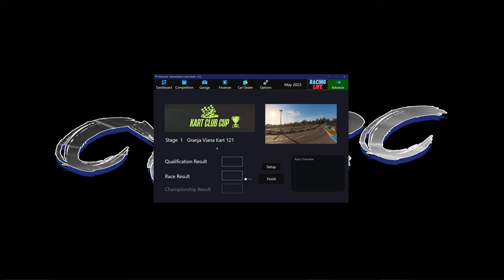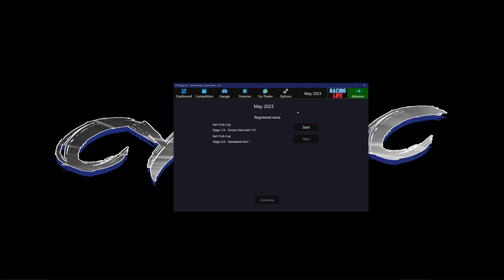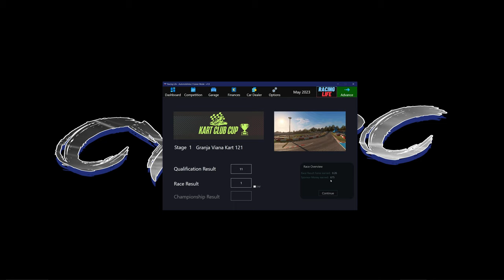AMS2 | Ep3 | Racing Life Career Mode | AI Created Career Mode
NEFFEX - Go!

Chapters:

00:00 Intro
00:29 Championship Setup / Race Begins
16:21 Race Ends / Results
16:55 Championship Overview / Race Debrief
17:46 App Update / Outro

Processor :
Intel(R) Core(TM) i9-10850K CPU @ 3.60GHz (20 CPUs), ~3.6GHz

Memory:
32 GB

Monitor:
55" Odyssey Ark ( 3 Screen Setup -Ark in Center - 2  27" Samsung's on the side - 1 Vertical - 1 Horizontal)

Native Mode:
3840 x 2160(p) (60.00Hz)

Keyboard:
Razer BlackWidow V3 Pro Mechanical Wireless Gaming Keyboard: Yellow Mechanical Switches

Mouse:
Razer Naga Pro Wireless Gaming Mouse: Interchangeable Side Plate w/ 2, 6, 12 Button Configurations

Headphones:
Razer Kraken V3 Pro HyperSense Wireless Gaming Headset w/Haptic Technology

Speakers:
Razer Nommo Chroma

Direct Drive Wheel:
Logitech Pro

Pedal:
Logitech Pro Pedals

Seat:
Next Level Racing GT Track

Eye Tracker:
Tobii Eye Tracker 5 / TrackIR 5

Flight Sticks:
Honeycomb Aeronautical Alpha Flight Controls Yoke & Switch Panel, Thrustmaster HOTAS Warthog Flight Stick, Gladiator NXT EVO Omni Throttle - Left Hand, Gladiator NXT EVO Throttle - Right Hand

Flight Throttle:
Honeycomb Flight Simulator Bravo Throttle Quadrant, Thrustmaster HOTAS Warthog Throttle
Flight Pedals: Thrustmaster TPR Pedals